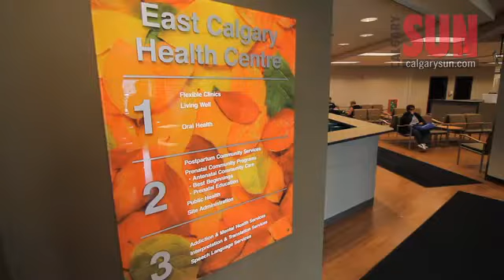New health centre opens